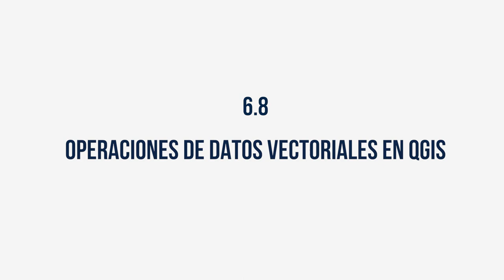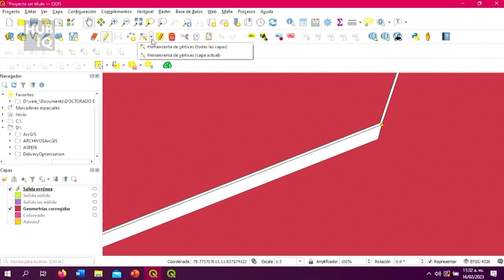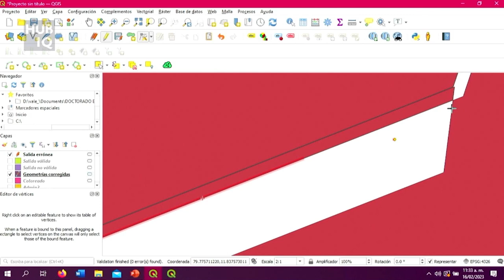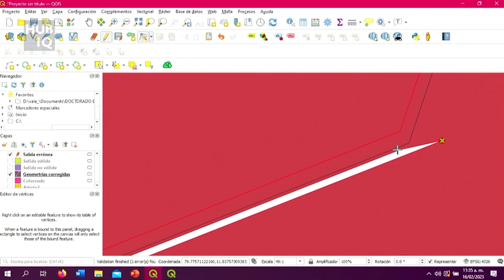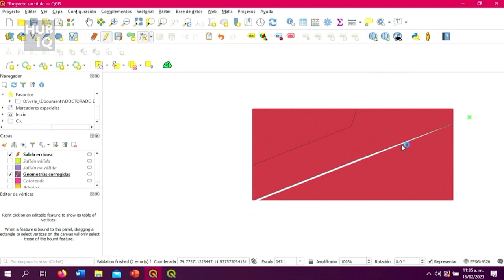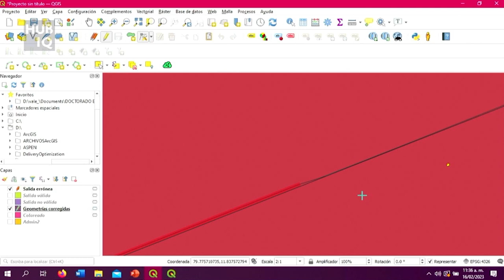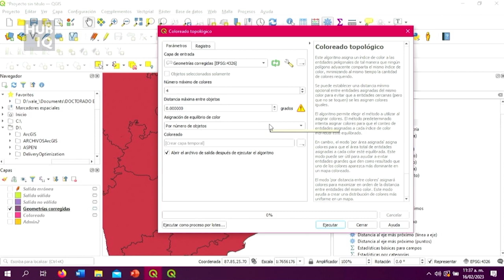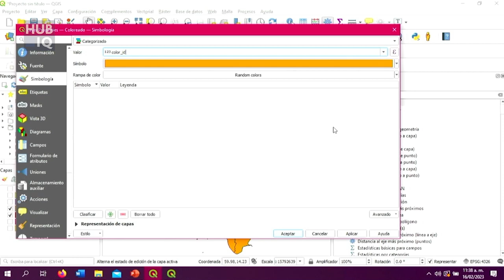6.8 Corrección de geometrías / Operaciones de datos vectoriales en QGIS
6.8 Operaciones de datos vectoriales en QGIS
Temas: Corrección de geometrías.
Ponente: M. en C. Valeria Juárez

Descripción:  Se realiza un ejercicio práctico de corrección de geometrías en QGIS. La explicación se hace en pantalla por lo que presta atención para su entendimiento.

Palabra clave: corrección de geometrías, geometría inválida, herramientas de validación, topología, reparación de geometrías, nodos, simplificación de geometrías, desplazamiento de vértices, eliminación de autointersecciones, eliminación de vértices duplicados, división de geometrías, unión de geometrías, intersección de geometrías, multipart a singlepart, conversión de tipos de geometría, snapping (alineación de vértices), exploración de errores topológicos, análisis de la calidad de los datos, geometrías nulas o vacías, herramientas de edición avanzada.

Este video es parte del proyecto Plataforma de Innovación Abierta para el Desarrollo de Capacidades Tecnológicas desarrollado por HUBIQ Energía e Innovación Tecnológica en colaboración con el CICATA/Instituto Politécnico Nacional y LiCore AC y financiado por la iniciativa EngineeringX de la Royal Academy of Engineering y Lloyd’s Register Foundation. Para conocer más puede visitar la página